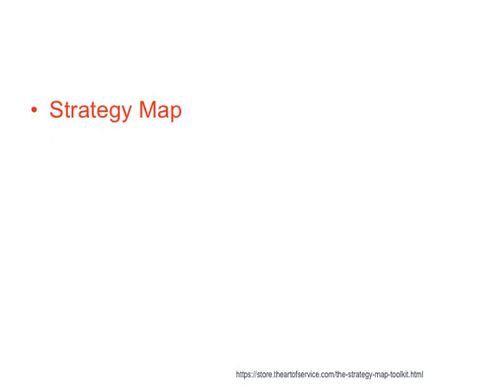A Strategy Map Look That's Entirely New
By providing a simple visual representation of the strategic objectives to be focused on, along with additional visual cues in the form of the perspectives and causal arrows, the strategy map has been found useful in enabling discussion within a management team about what objectives to choose, and subsequently to support discussion of the actual performance achieved.